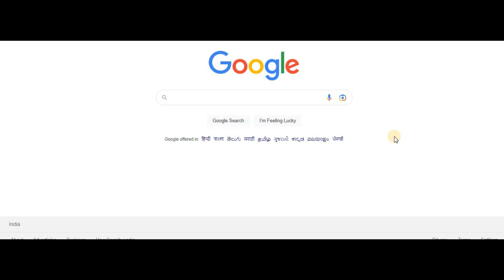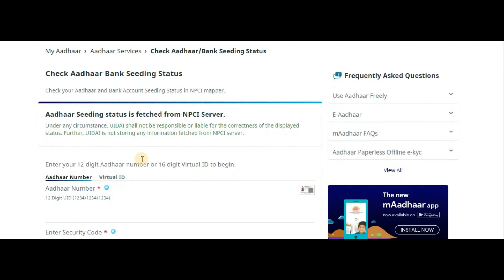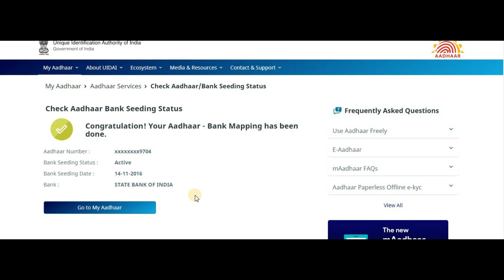ਆਧਾਰ ਕਾਰਡ ਅਤੇ ਬੈਂਕ ਖਾਤਾ Seeding | Check Adhaar card and Bank Account seeding status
Adhaar  card and Bank  Account seeding status